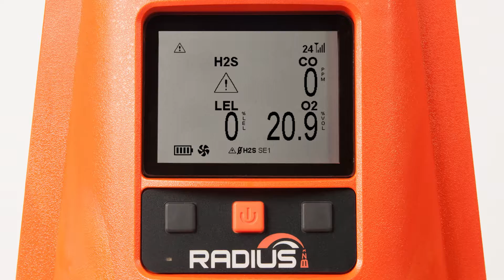30 Low Alarm and Sensor Failure Warning